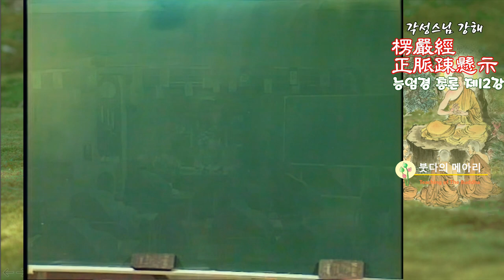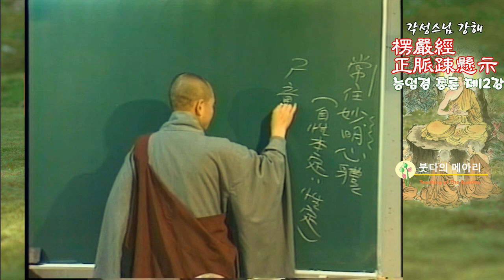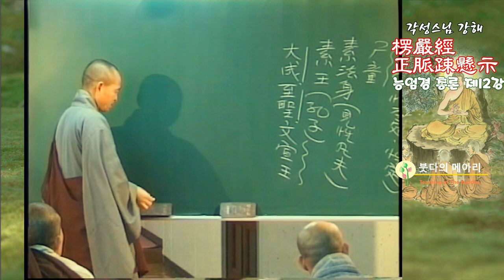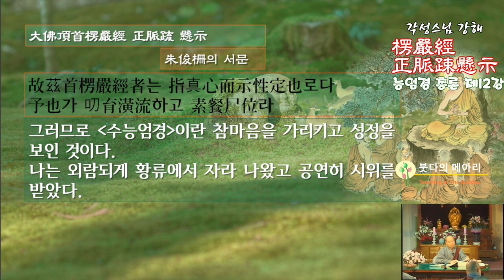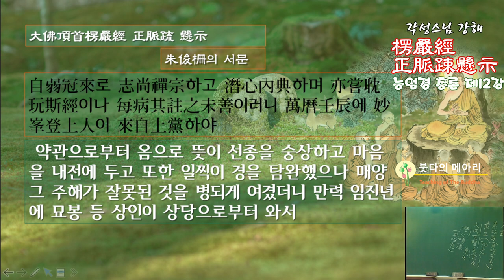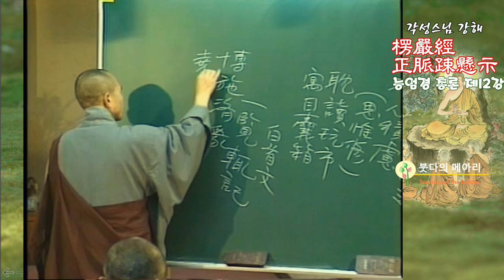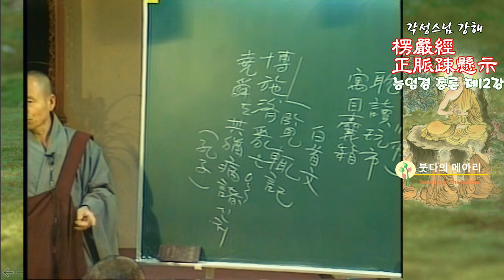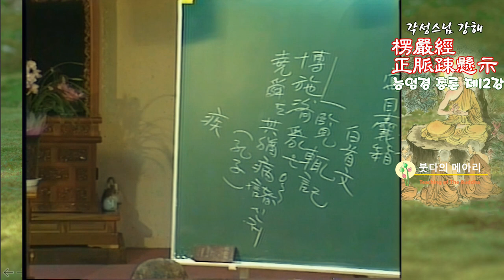각성스님 강해_능엄경 정맥소현시(능엄경 총론) 제12강 / 수능엄경이란 참마음을 가리키고 성정을 보인 것이다.